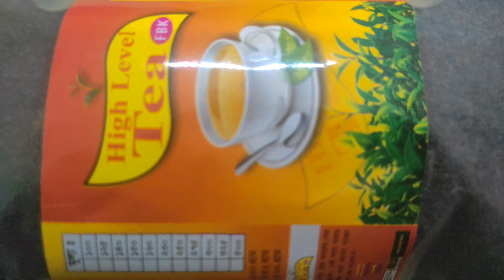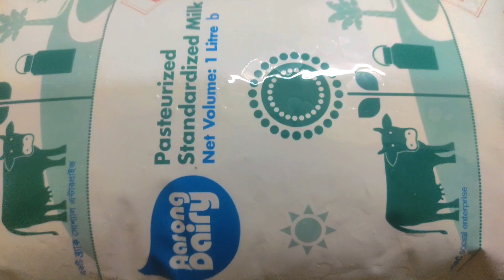Cha || Milk Tea || দুধ চা